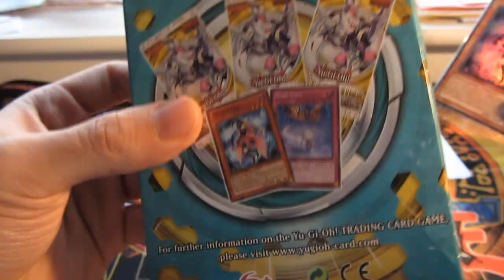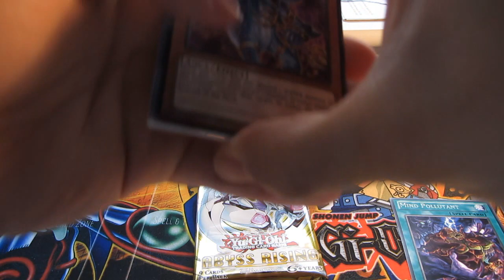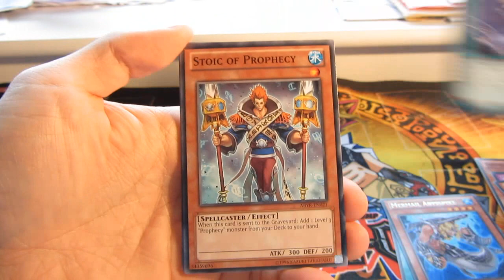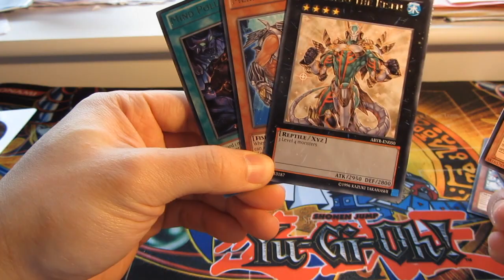Abyss Rising Special Edition Opening !!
Heyy ! Got myself a special ed of Abyss Rising ! Think it came out sometime this week...